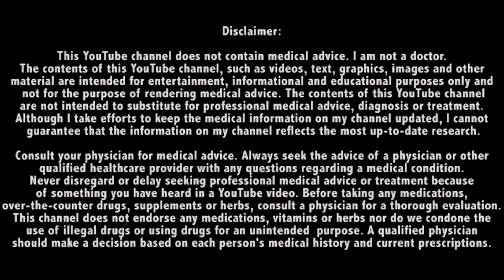YOU CAN'T BULK WITHOUT THIS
PRACTICING MEDICINE FORM MORE THAN 10 YEARS